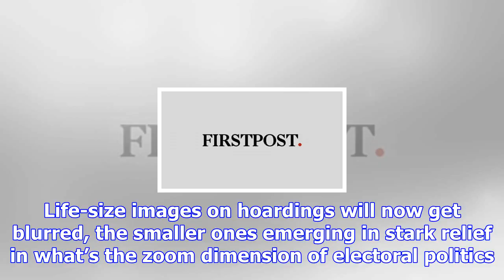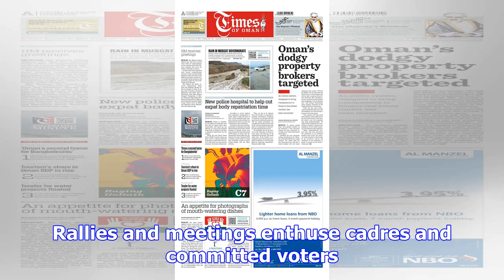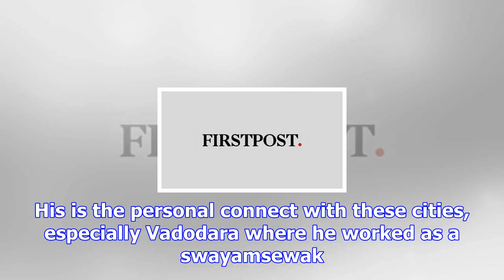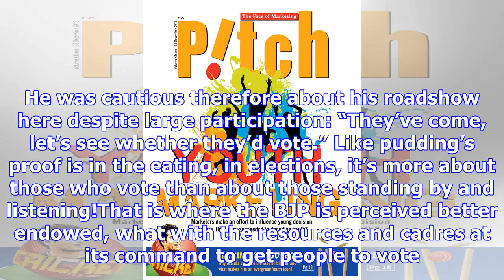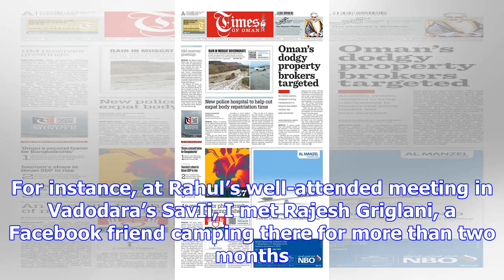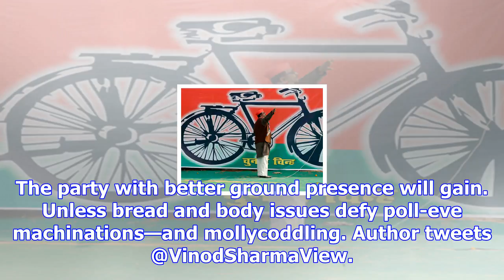Gujarat elections: does congress have spokes to out-run the bjp wheel in final lap?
A raucous campaign has come to a close in Gujarat. Life-size images on hoardings will now get blurre...